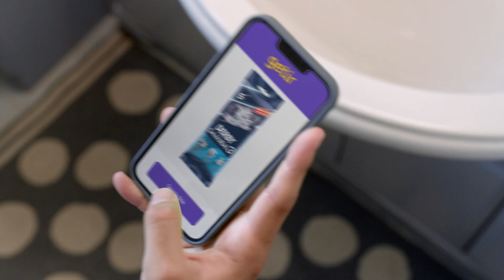Reklamın imdadına Jüpiter, ihtiyaçların imdadına @Getir_tr yetişir. Yeni filmimiz yayında! ⚡️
Reklamveren: Getir